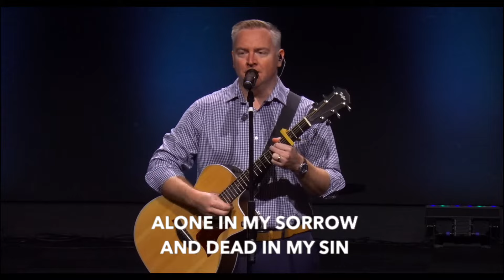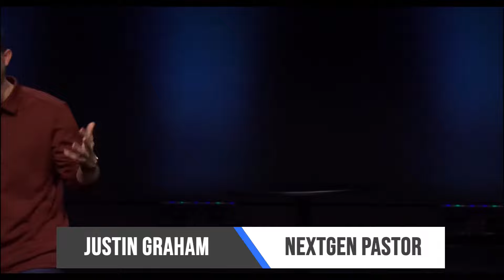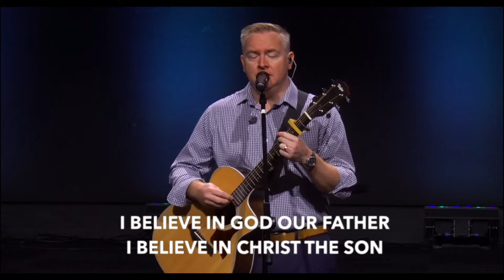NEHBC Worship Service | May 14, 2023